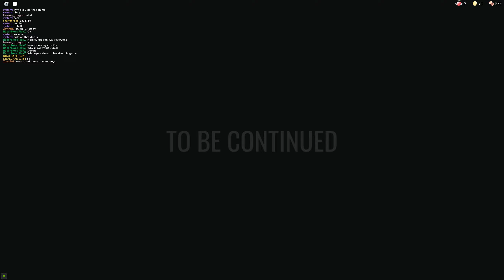Roblox Doors 1-100 -- 8/8